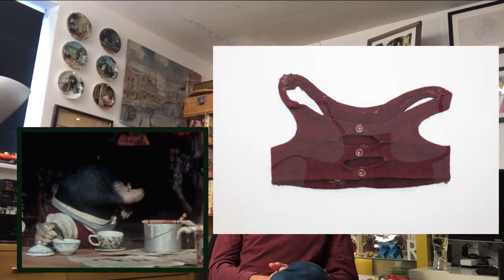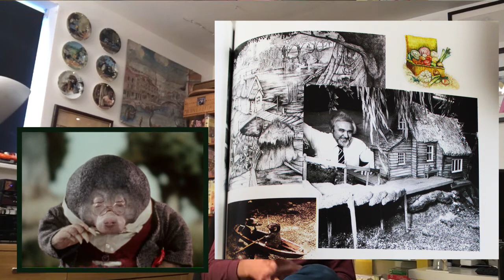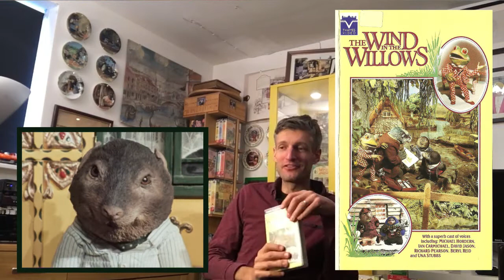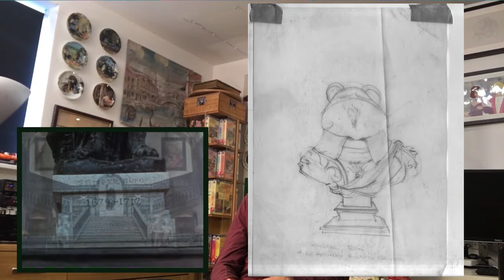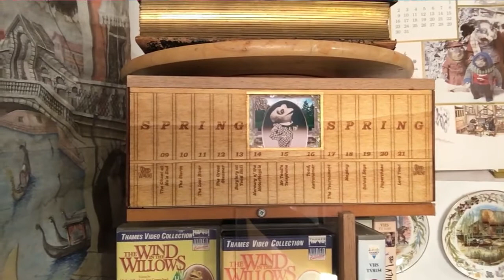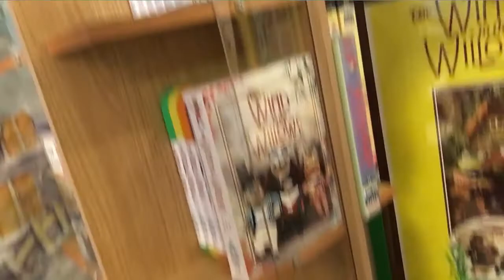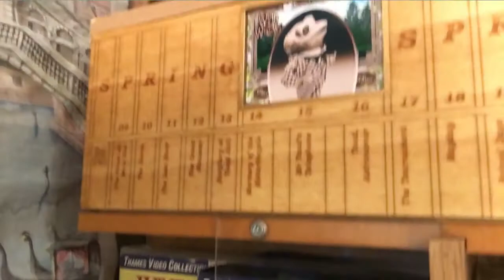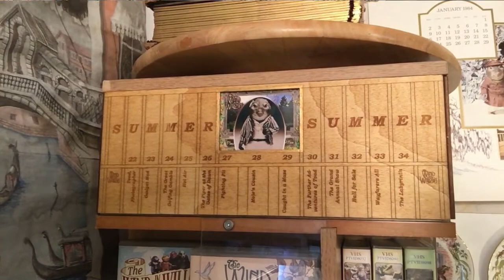VIDEO REVIEW - The Wind in the Willows (Original 1983 Feature)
The first of my video reviews dedicated to the making of Cosgrove Hall's film and series of 'The Wind in the Willows', featuring 'picture in picture' and the odd 'behind the scenes' image too! This opening one is for the original 1983 feature.

Reviews of the series kicks off on Sunday 3rd March 2019 with 'The Ghost at Mole End', the first of all 52 episodes sorted into a special 'seasonal' order. The remaining 13 'bonus' episodes (Series 5/the 'Oh! Mr Toad!' spin-off episodes) will be reviewed, one by one,  as 'additions' every 4 weeks. Comments very welcome. :)

All copyright-held video and audio content belong to the respective owners - I don't claim to own any of it, and will not make any profit from it, but  just merely want to celebrate and acknowledge it.